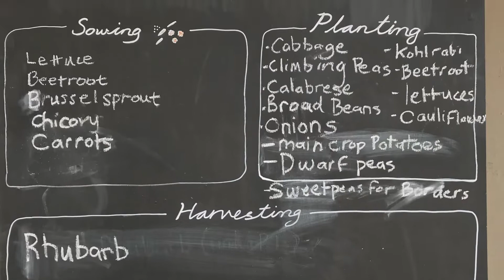Hampton Court Palace/ London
Hampton Court Way, Molesey,
East Molasey  Surrey KT8 9AU,
United Kingdom

Notes:
95% pictures and 5% video clips 😅

Hiya! Thank you kindly for watching 🥰

Music In this Video
 iMovie Audio Soundtracks
Nothing’s funnier than summer by Freckleland

See you on the next vlog!
Keep on, be brave and be courageous 💃🏽